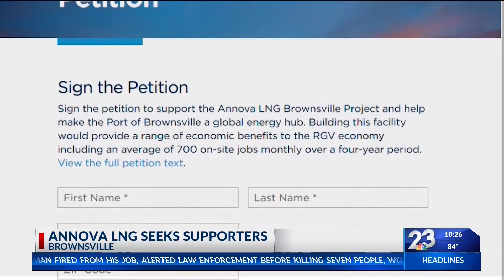Annova LNG Seeks Supporters